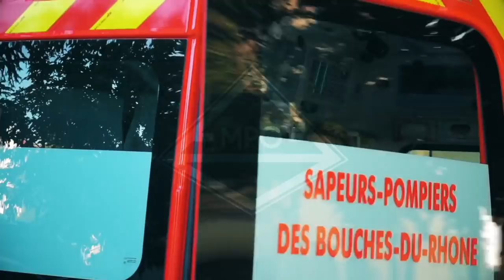MPO // FREERUN NIGHT (Remi Girard)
❌▁⇩ DESCRIPTION  ⇩▁❌

Salut l'équipe !
Petit vidéo tournée le soir avec un t-shirt lumineux !
Si vous avez aimé, n'hésitez pas à COMMENTER !

Merci à tous ceux qui nous suivent, on vous aimes !

DO NOT LOOK BACK EN FORCE